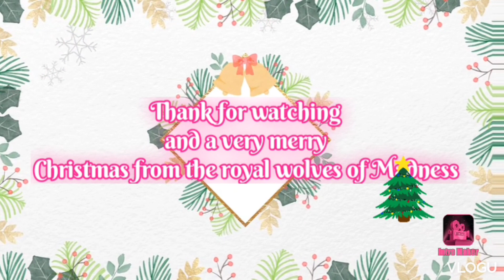vlogmas day 4